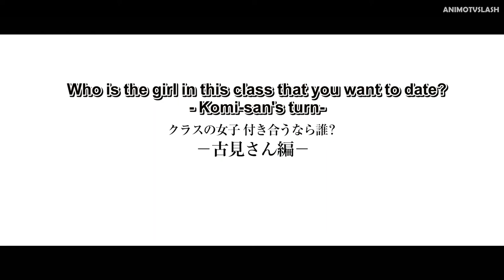Tadano's Imagination of Komi-san as a Housewife || Komi-san Can't Communicate Season 2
Anime: Komi san Can't Communicate Season 2 (Episode 2)

Directed by:
Ayumu Watanabe (chief)
Kazuki Kawagoe
Written by: Deko Akao
Studio: OLM
Licensed by: Netflix (streaming rights), CN, Tencent Video
Original network: TV Tokyo